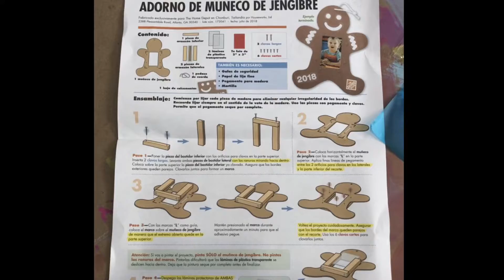Crafts : DIY Gingerbread Man Ornament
The Home Depot Guam sponsors kids workshop every 1st Saturday of the month. But for this month of November they have two!  Maybe due to Thanksgiving Holiday celebration.

Last Saturday, Nov. 24th, the kids did the Gingerbread Man Ornament. While on next Saturday, Dec. 1, 2018, they will be doing the Sled for Santa!

Kids and kids-at-heart, check it out on my next vlog! Thank you! Cheers!